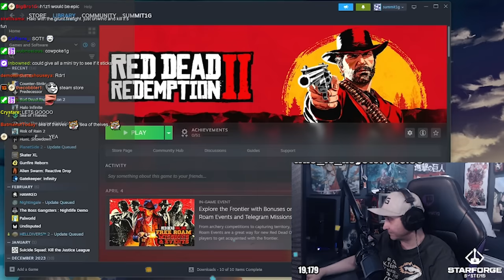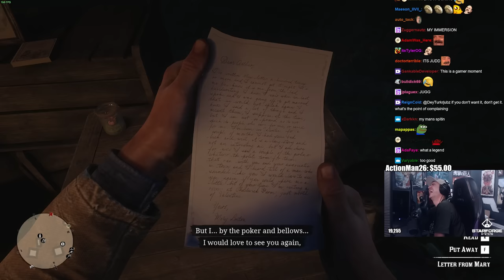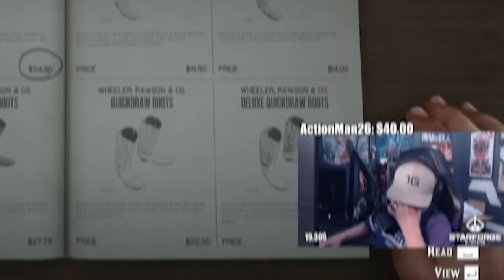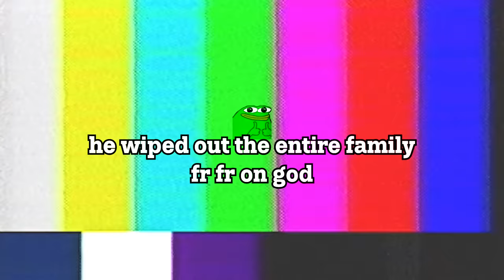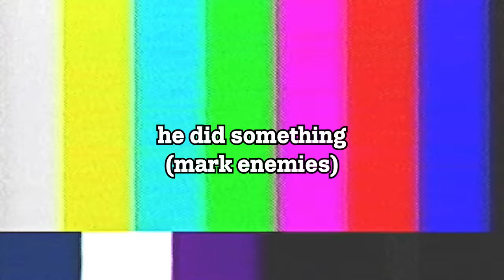Summit1g Spent 100 Days In Red Dead Redemption 2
summit1g plays Red Dead Redemption 2 for the first time ever & he had some crazy moments!
pssst...
Click to enter a chance to win!